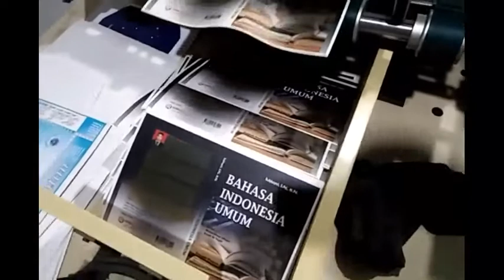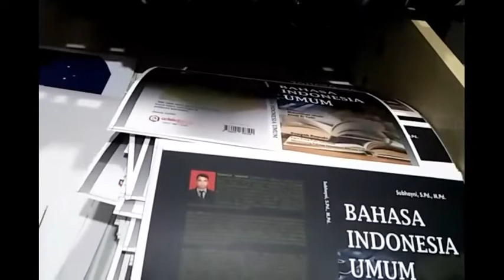Mesin Laminating ll Proses Laminating Cover Buku Dengan Plastik Douf.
Proses Laminating Cover Buku dengan Plastik Douf biar tahan lama dan awet Cover buku nya..